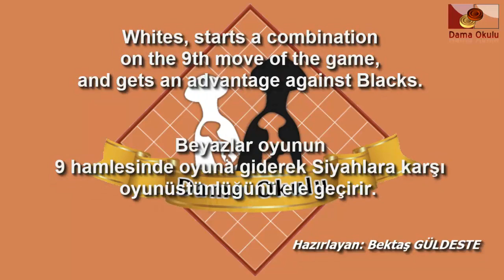DAMA | AÇILIŞ TUZAKLARI | BEYAZ TAŞLAR İÇİN AÇILIŞ OYUNLAR. № 9_65.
türk daması, açılış tuzakları, açılış oyunlar, beyaz taşlar için oyunlar, beyaz taşlar, dama nasıl oynanır, dama okulu, beyaz taşlar için açılış oyunlar hakkında bir video.